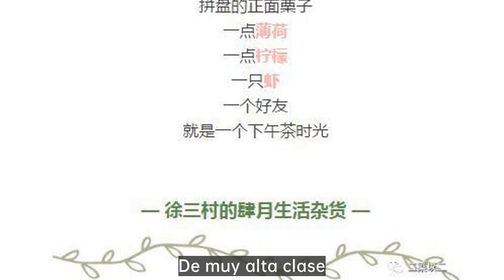¿Es bueno el churrasco?|Estas vajillas dignas de una cara son mi motivación para comer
Hoy en día se puede aprender una habilidad práctica, cómo llegar a ser rápidamente profesional en la disposición de los platos y la decoración, y a través de la presentación de platos finos para obtener más atención, el restaurante sólo necesita un mes para recibir 100.000 fans, al mismo tiempo, la facturación del restaurante aumentó en un 3000%, ¿quieres saber cómo la presentación de platos finos? Entonces no te pierdas el siguiente video.

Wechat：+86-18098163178